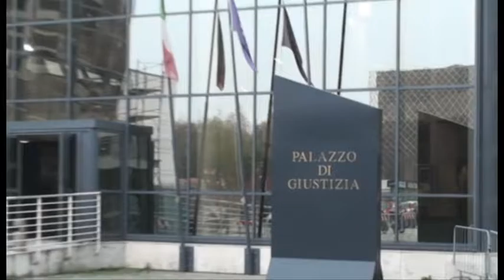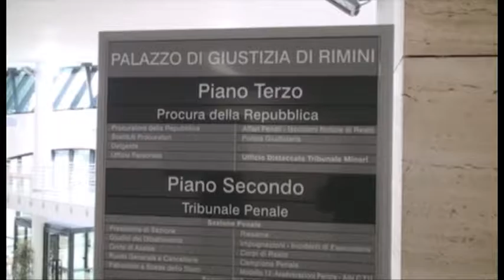RIMINI: Nuova questura, indagati Gnassi e ex amministratori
Tre sindaci di Rimini, l'attuale Andrea Gnassi e gli ex Giuseppe Chicchi e Alberto Ravaioli, e l'ex vice sindaco Maurizio Melucci sono indagati per la vicenda dell'edificio destinato ad accogliere la nuova questura, ultimato oltre dieci anni fa ma mai entrato in funzione perché la proprietà, la società Dama, dichiarata fallita ad agosto, non era riuscita a trovare un accordo per l'affitto col ministero dell'Interno.Le accuse vanno a vario titolo da abuso d'ufficio a omissione di atti d'ufficio. I quattro verranno sentiti dal Gip del tribunale di Rimini il 16 dicembre. L'indagine, come riporta Il Resto del Carlino, nasce da un esposto presentato più di un anno fa dal curatore fallimentare della Dama, secondo il quale gli amministratori locali non avrebbero fatto il necessario per risolvere la questione e consentire che la questura di Rimini, attualmente "spalmata" in quattro sedi (compreso il distaccamento di polizia stradale), si trasferisse nei nuovi locali di via Ugo Bassi.